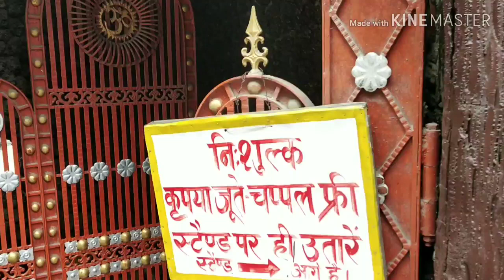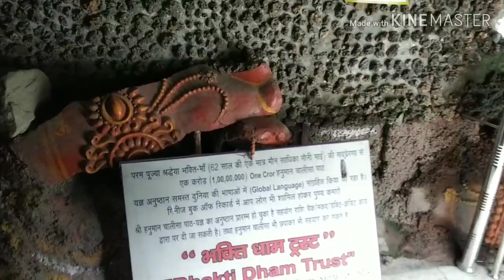||NAUKUCHIYA TAL|| ||SAAT TAL|| ||BHEEMTAL|| ||NAINITAL VISITING PLACE|| ||AADI UPADHYAY||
The three lake bheemtal, saattal, Naukuchiya tal these are situated near kathgodam in Nainital district.
These lake are so beautiful and near to kathgodam railway station.
Please do visit these places are so beautiful.
Nine corner lake is a mystery about its nine corner not seeing by one point.